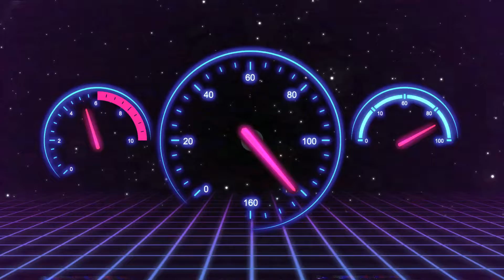Till Man - Half Man / Half Beast (Official music video)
TILL MAN : Half Man / Half Beast From the compilation AGE OF SYNTHWAVE to be released on all digital platforms May 17th
AGE OF SYNTHWAVE is a brand new compilation dedicated to SYNTHWAVE & RETROWAVE … More to come …

Réal : Marc Pellerin